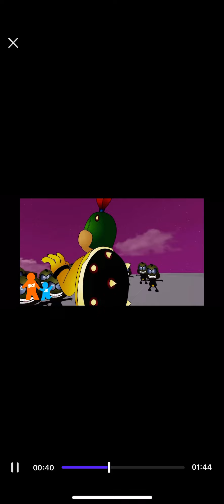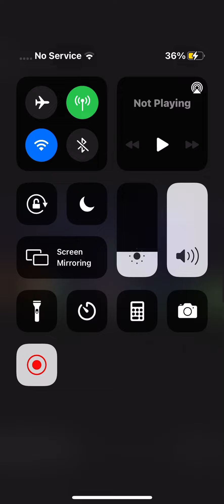POV: when you have a mission to go to 7/1703